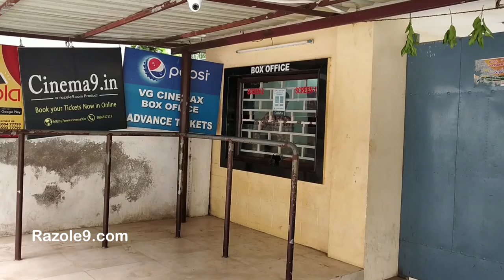Lakkavaram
Malikipuram Mandal
Razole Constituency
Eastgodavari
Andhrapradesh